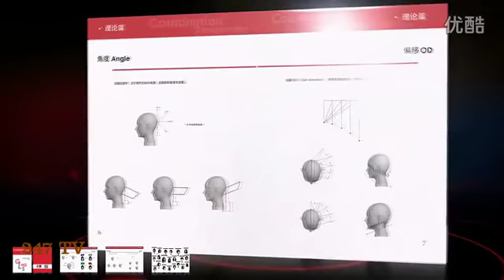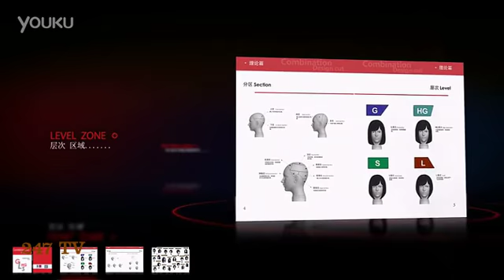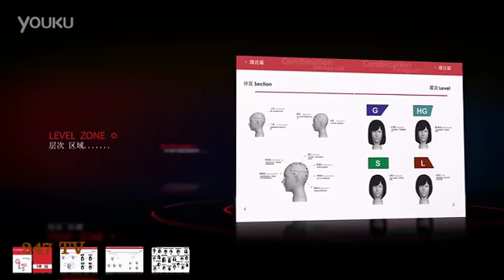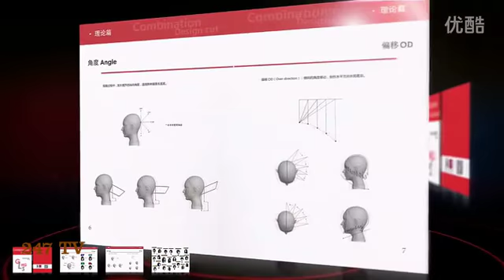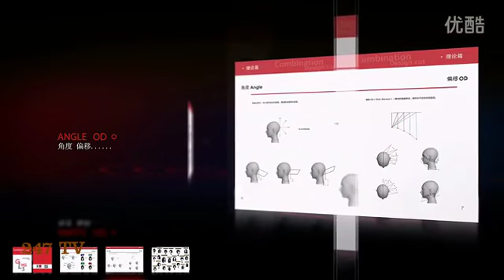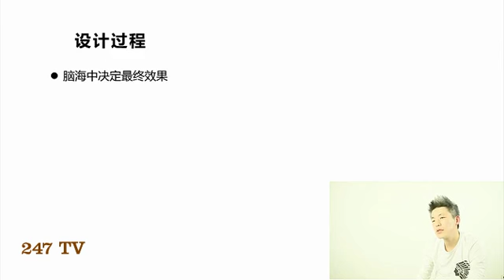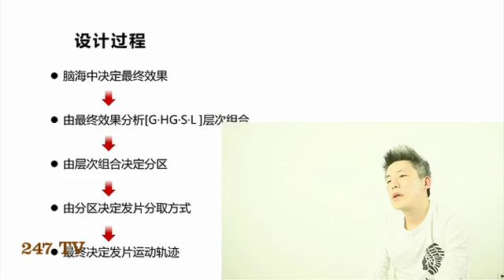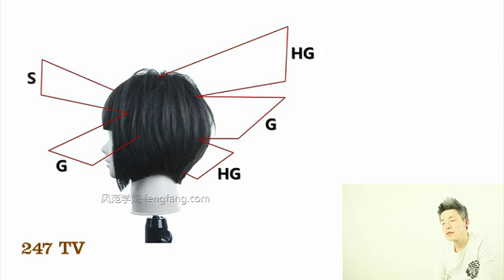Combination Design Cut Salon Work 4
Chia sẻ những bài hướng dẫn về tóc !

TẤT CẢ ĐỀU MIỄN PHÍ !

Cập nhật video mới 9h hàng ngày !

Truy cập danh sách phát các video hướng dẫn kỹ thuật của chúng tôi trên Youtube và chọn nội dung bạn muốn xem !

Ấn +1 để ủng hộ video phát nhanh hơn và giúp chúng tôi tiếp tục phát triển !

ẤN CHIA SẺ NẾU THẤY BÀI VIẾT CÓ ÍCH !

Cảm Ơn!

247 Team Production !